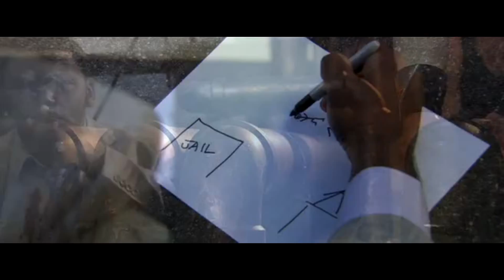Best of Slasher: Feast II Clips [Spoilers]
Or better known as, "Best of Slasher: Every Scene He's In"

Spoilers ahead!

This movie was so ridiculous. However, the character Slasher stole the show. I had the same shit-eating grin whenever he made his appearances.

How can one man have so much power?